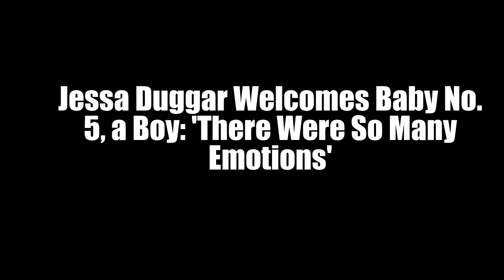Jessa Duggar and husband Ben Seewald welcome baby number five.